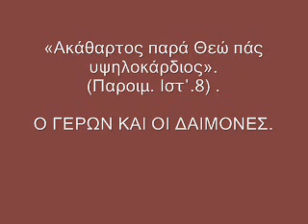Ακάθαρτος παρά Θεώ πάς υψηλοκάρδιος Παροιμειών ΙΣΤ΄ 8 - Το πρωί εισάκουσον - Σοφία Χατζή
Εκπομπή Το πρωί εισάκουσον 10/03/2011